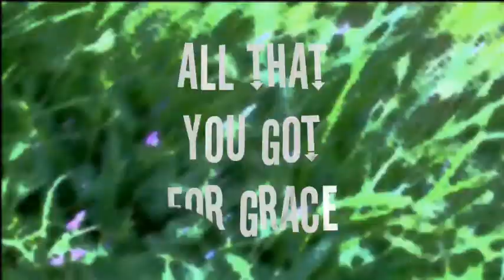Sixtynine - Good Trade promo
SIXTYNINE - GOOD TRADE

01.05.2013 on the web and on radio stations, NEW, FRESH ... Sixtynine single ... GOOD TRADE !!!

director:             Andrea Effe
screenwriter:     Andrea Effe
special effects:  Andrea Effe
sound director:  Andrea Effe
editing:              Andrea Effe

cast:                 Tomaž - acustic guitar
                         Tadej  - Bamboo sticks and glass
                         Igor - acustic guitar
                         Danijel bi shiral - cardboard box
flower:              Tulip
tree:                  Olive tree
grass:               Grass